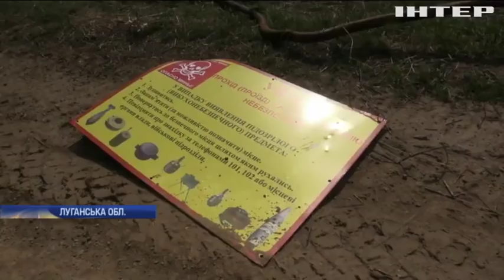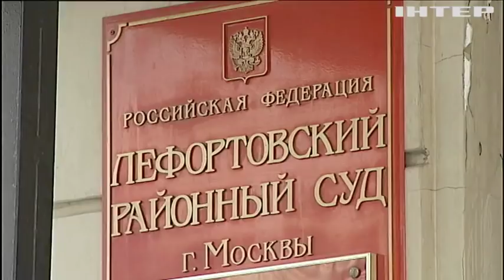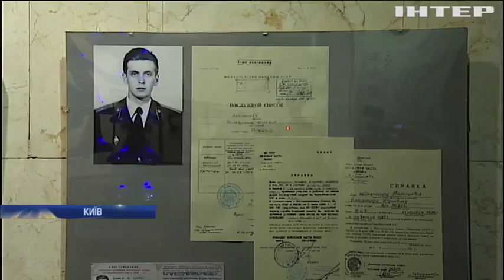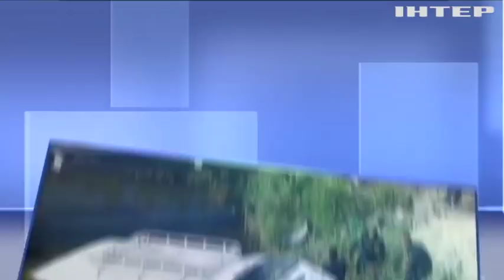Новости 8:00, выпуск за 25 апреля 2018 года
Головні події на цю годину: На Луганщині біля залізничної колії виявили пакунок з вибухівкою. Марка Фейгіна позбавили статусу адвоката. Українець та японка об'єднали долі через трагедії Чорнобиля і Фукусіми.